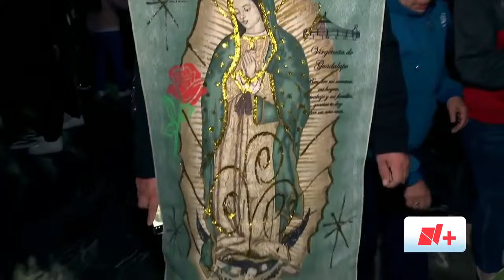Mañanitas a la Virgen de Guadalupe 2023 | EN VIVO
En Vivo: Miles de peregrinos llegan a la Basílica de Guadalupe para celebrar a la Virgen